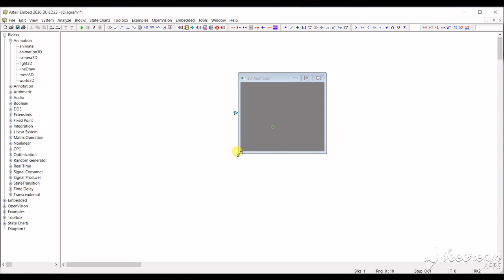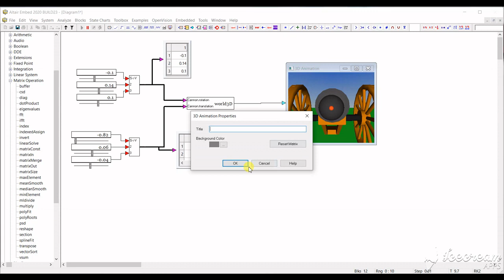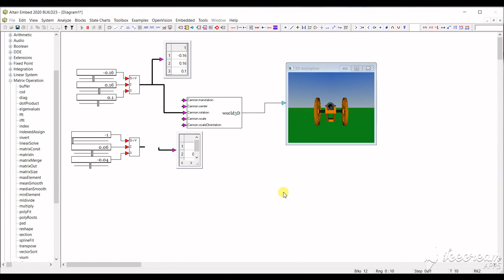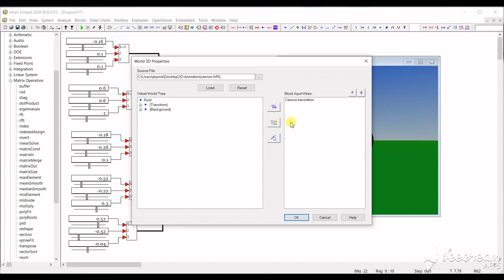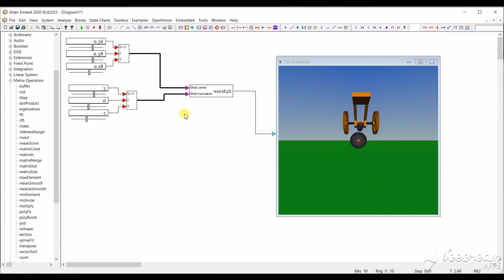3D Animation using WRL file in Altair Embed